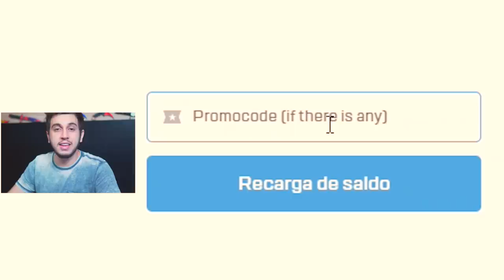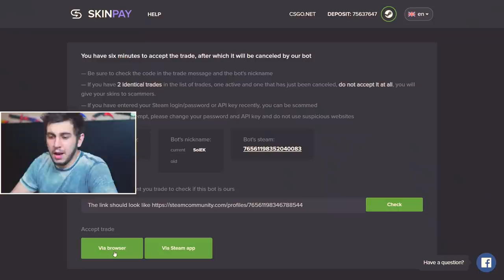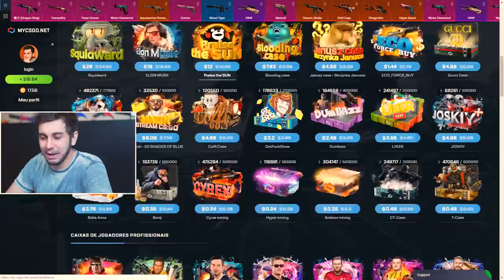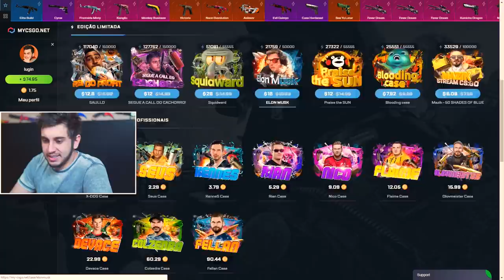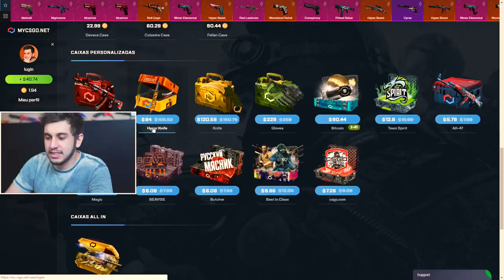DEPOSITEI SKINS DE CS:GO e ABRI CAIXAS *com o meu dinheiro*